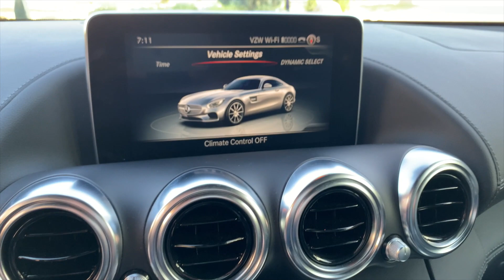2016 Mercedes AMG GT S HD 1080p